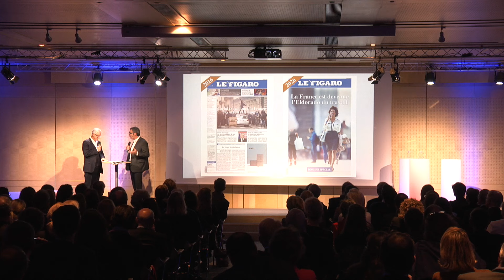Le LAB, Engagement Sociétal : Présentation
Restitution des travaux du LAB du Cercle du Leadership, Soirée du 29 novembre 2016
Intervenants : Pierre-Marie Argouarc'h, Directeur des Relations Humaines et de la Transformation du Groupe Française des Jeux et Didier Pitelet,  Président Directeur Général de l’agence de communication OntheMoon et auteur du pari de la culture aux éditions Eyrolles
Animation : Raphaëlle Laubie et Philippe Gabilliet